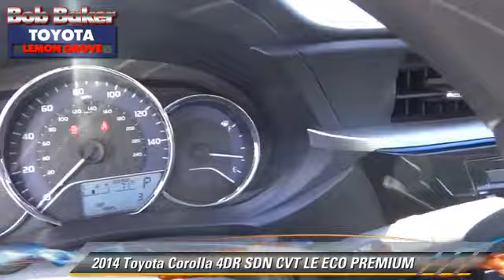Bob Baker Toyota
6800 Federal Blvd near San Diego La Mesa Spring Valley Broadway Heights Redwood Village National City El Cajon CA 91945

[DFIN:3:2816237:I:4072:FD60E4B1:56dbed52f5fbbc9e78d86397d9311b58]